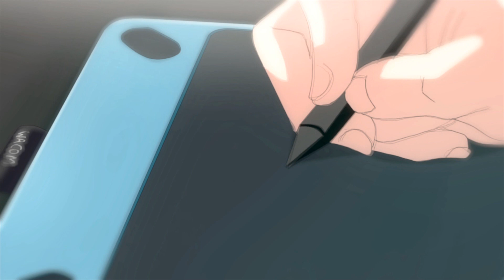I need you more today - Animation MV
here's the new animation guys

Sorry for the long delay.
I've been so busy with work lately
in fact the animation was actually done a month ago
I patiently waited for this time because supposedly i was planning to buy a good recording mic for the voice over around this month  but unfortunately i couldn't afford a better one (SAD)
(i was gonna put all my courage,motives and feelings so she could comprehend these lingering perception of mine clearly)
and so i decided to make it a Music video instead

if you wish for more animation to come
the most important thing is please do share my videos
and don't forget to give feed backs of my works!!

Song: I need you more today - Caleb Santos

if i still haven't tell you guys
yes im a big fan og shinkai makoto films

*PS she's the one who taught me about using the wacom properly and the one who introduce me about rotoscoping
so you could see some of the movements of the scene are realisticly animated and i improved with the backgrounds :D